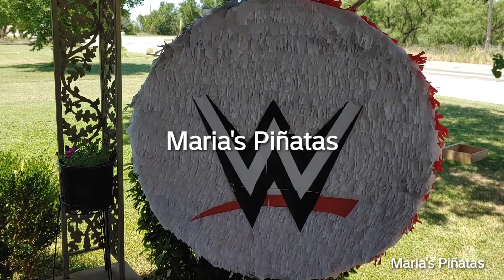WWE Piñata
By: Maria's Piñatas "Where piñatas are filled with smiles"